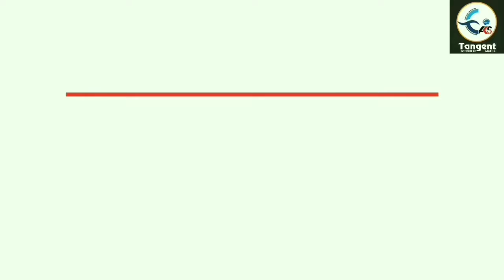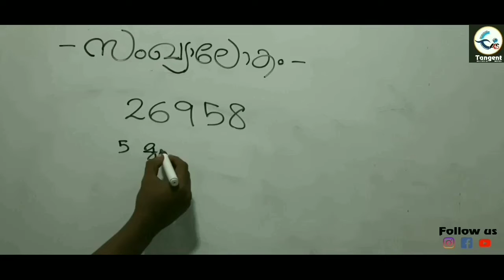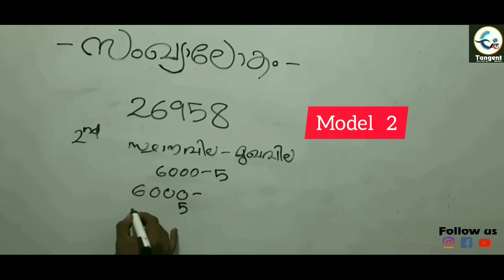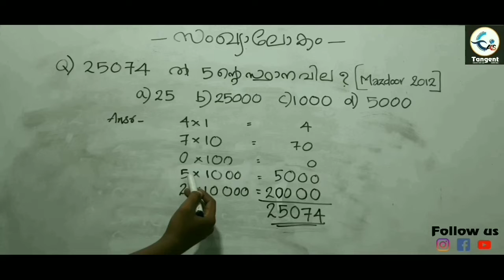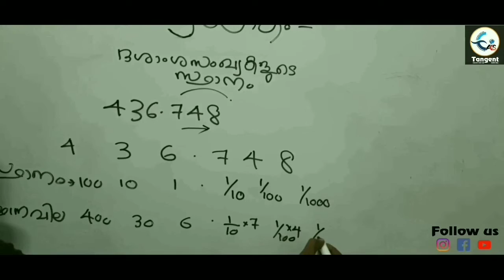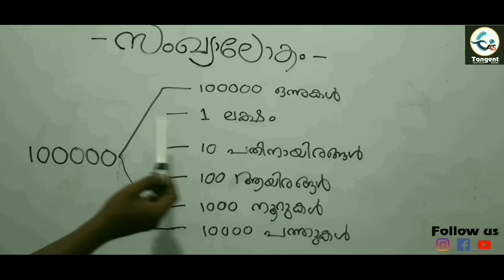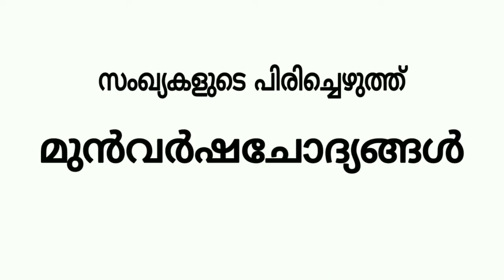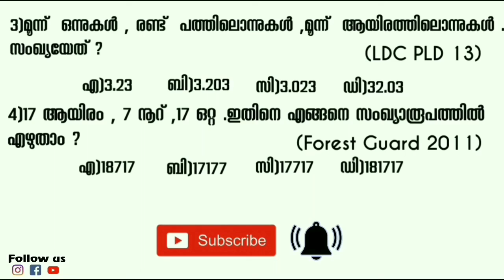മത്സര പരീക്ഷകളിലെ ഗണിതം സ്ക്കൂൾ പാഠപുസ്തകത്തിലൂടെ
Schooltext LDC class5 maths SCERT mathshub tangent mathshubtangent cbsc maths tangentmathshub plusone plustwo sslc msthshubtangentkallara psc lgs# ഗണിതംഉദ്ധ്യോഗാർത്ഥികളുടെ ശ്രദ്ധക്ക്..

മത്സര പരീക്ഷകളിൽ ഗണിതം പാഠ പുസ്തകങ്ങളിലൂടെ.

മത്സരപരീക്ഷകളിൽ കണ്ടു വരാറുള്ള ഗണിതഭാഗങ്ങൾ, 5 മുതൽ 10 ആം ക്ലാസ്സ്‌ വരെയുള്ള സ്കൂൾ പാഠപുസ്‌തകങ്ങളുടെ സഹായത്തോടു കൂടി മുൻ വർഷചോദ്യപേപ്പറുകൾ  ഉൾപ്പെടുത്തിയുള്ള സമഗ്ര പരീശീലനം ആരംഭിക്കുന്നു.

ആഴ്ചയിൽ ഒരു ദിവസം 5 മുതൽ 10 വരെയുള്ള ക്ലാസ്സുകളിലെ  ഗണിത പാഠപുസ്തകത്തെ  അടിസ്ഥാനമാക്കി വീഡിയോ ക്ലാസുകൾ ആരംഭിക്കുകയാണ്..

        ഇത് അഞ്ചാം ക്ലാസ്സിലെ ഒന്നാം അധ്യായമായ സംഖ്യാ ലോകം എന്ന പാo ഭാഗത്തെക്കുറിക്കുന്ന ക്ലാസ്സാണ്